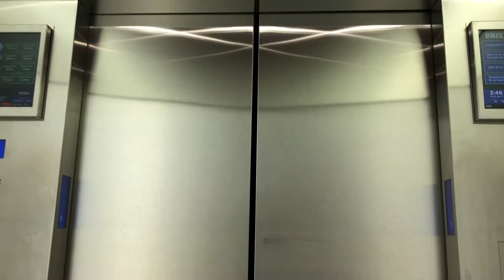Regus MNP Tower Virtual Tour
1021 West Hastings, 8th and 9th floor